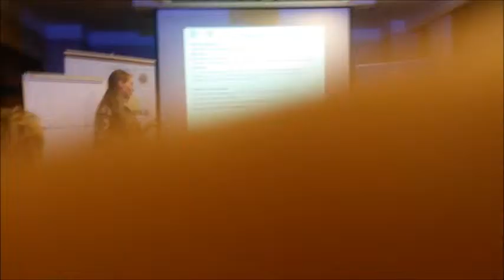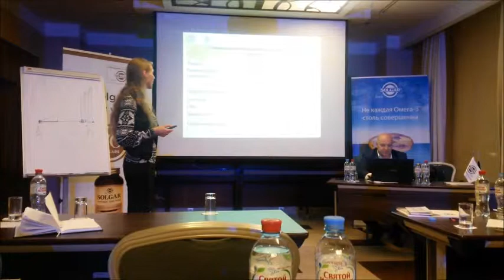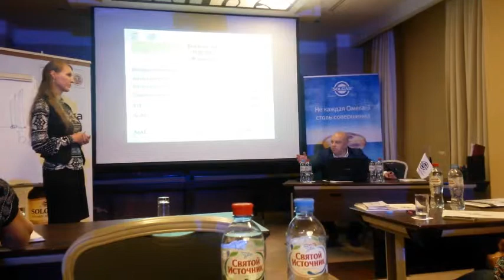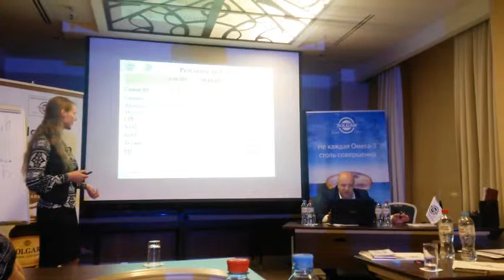Инна Кононенко - случай из врачебной практики - врач-диетолог в СПб - школа нутрициологов 24.11.2017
24 ноября прошло занятие нашей группы врачей, повышающих квалификацию по нутрициологии.
Я выступила с разбором случая из моей врачебной практики, чтобы врачи видели на примере, как работают витамины, микроэлементы и другие нутриенты в нормализации обменных процессов и как пациенты решают свои проблемы со здоровьем.

Вы всегда можете задать мне вопрос или записаться на индивидуальную консультацию. С уважением, ваш врач-диетолог Инна Кононенко,